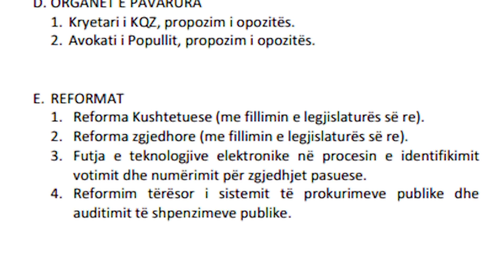BLUSHI KUNDER MARREVESHJES | ABC NEWS